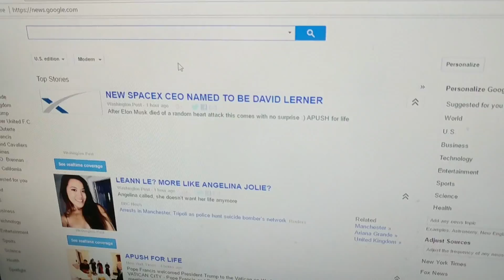we are the 5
Fear us, for we have transcended this physical plane and have become GODS